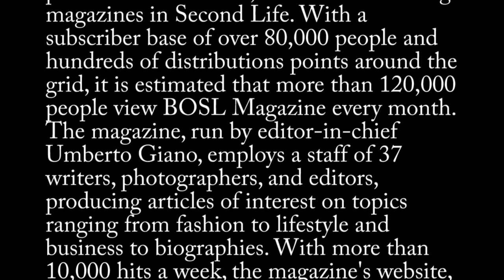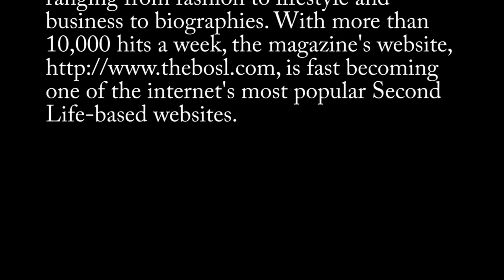Highlights from the BOSL KWZ fashion show 2009